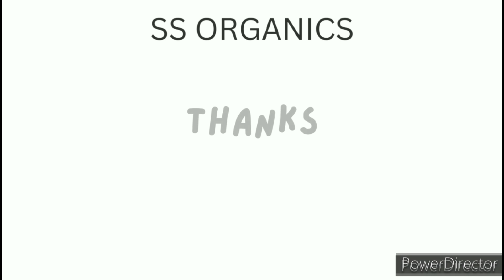Cat and Kittens..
CatLog. Cat Play fun time Cat CatLoversCatalog.

Cat children Cat catlovers.
Today's CatLog .

Catalog : Free time with Cat

Cat Daily routine act. ಪ್ರತಿದಿನದ ಬೆಕ್ಕಿನ ಆಟ, बिल्ली केल रोजाना

Daily Time with cat.  Spending Time with cat. Spending Time with animal. Spending Time with dog
Cute cat. Cute animal. Animal lovers. Cat lovers.